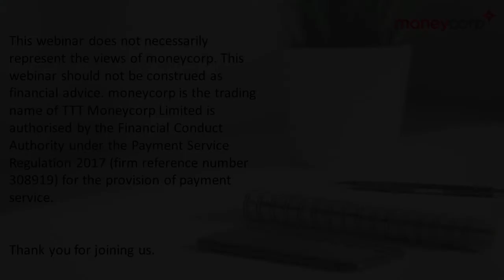August – the month lockdown truly eased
What happened in August, and how did the currency markets move over the course of the month?

The UK was encouraged to ‘eat out to help out’, changes to the list of summer holiday destinations that require quarantine kept the country on its toes, and the Bank of England kept interest rates unchanged. August delivered a packed month of ups and downs for the economy, and while sterling hit a new 2020 high against the US dollar, it didn’t yield similar highs against the euro.

Other developments covered in our monthly currency roundup webinar include:

• Stronger than expected economic rebounds in the UK following lockdown
• Pressure on the US dollar from the pandemic, tensions with China and the upcoming presidential election
• Little progress in Brexit negotiations as the deadline nears

Please note this video is pre-recorded. Rates correct as of 17:00 27/08